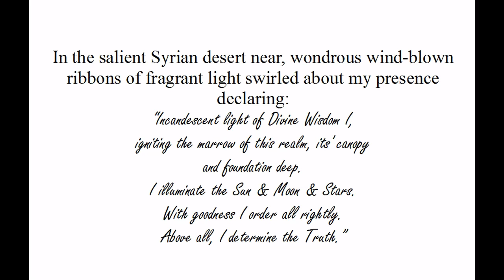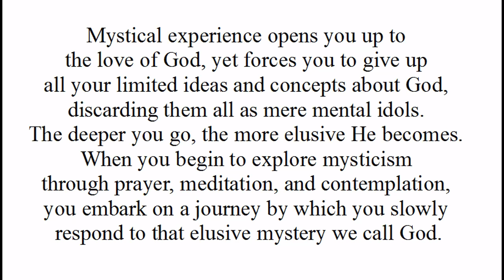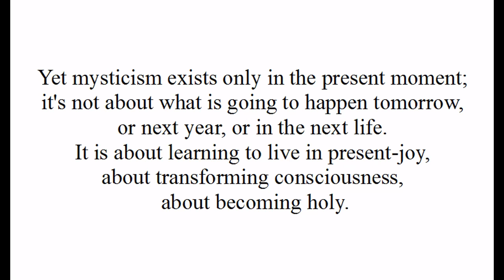Christian mysticism.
Behind the veils.